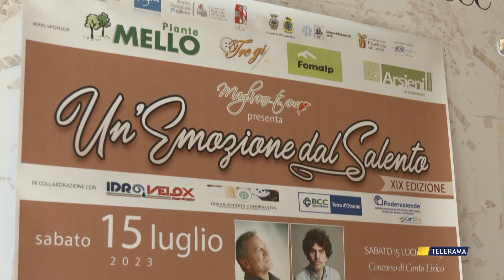TUTTO PRONTO PER “MAGLIANO TI AMO”: UN'EMOZIONE DAL SALENTO